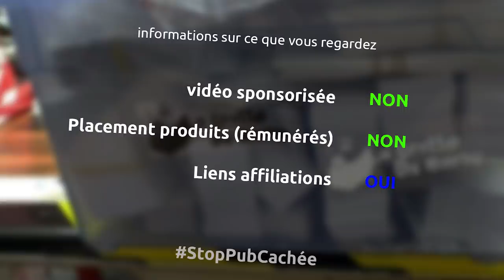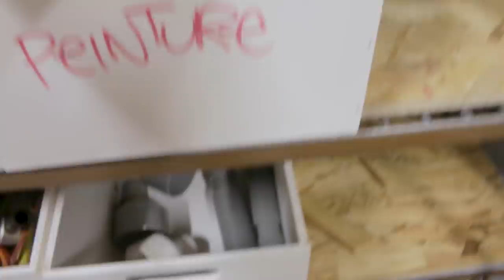fabrication d'une série de boites en PVC - forex pour ranger dans ma grotte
et oui, on revient dans la grotte, donc il est temps de ranger et de ré-organiser, donc on va se fabriquer quelques boites pour mettre pleins de trucs qui trainent à droite à gauche

le matériel
scotch de masquage
scie circulaire sur batterie aeg
speed square
scie sur table aeg
mètre stanley
3m peltor
scie à onglet évolution
lame scie à onglet CMT
agrafeuse pneumatique
visseuse à choc ryobi
défonceuse triton 2400w
fraise CMT 12mm
perceuse ryobi
fraise à bois
visseuse bosch pro
affleureuse makita
défonceuse einhell
fraise quart de rond
serre joint une main wolfcraft
colle pu
pompe à cartouche wolfcraft
fraise à affleurer CMT

la musique
Watch it - silent ptartner